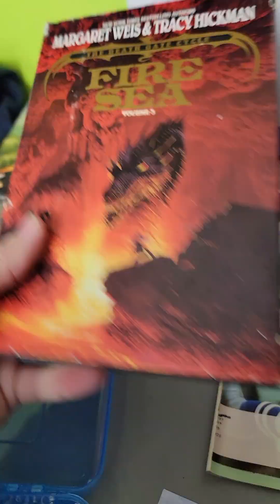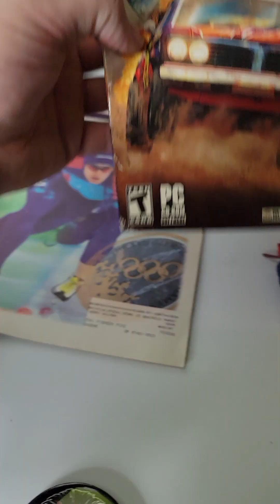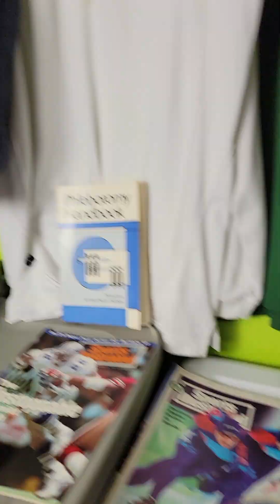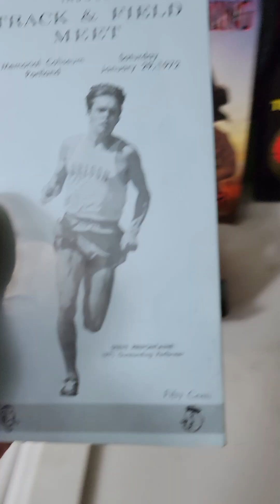Full Time Reselling Check Out What Sold For Me!